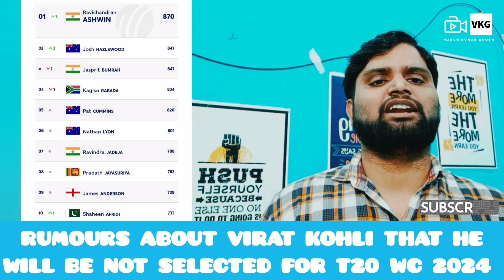Virat Kohli should be a Part of T20 world Cup team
khel ke khabre Hindi Mai
IND v Eng test series
Fantasy eleven
Richa Ghosh women Indian cricketer
WPL LIVE
cricket team shots
cricket trick shots
test cricket shots
India v england test match shots
cricket reels
cricket team
best test match of india
fast bowling team
cricket bowling short
India v England test match 2024 short video
India winning moment today test match
Indian cricket short
BCCI latest news
khel ke khabhre Hindi Mai
Hindi khel samachar
Australia tour of Newzeland
England tour of India
BAZZBALL cricket
RIP Bazzball
Indian cricket team news
Breaking news
khel ke news
Newzeland cricket news
Camroon green century
New Zealand in trouble
WPL LIVE score
Smirti Mandana
Rinku Singh debut test
Devdut paddikal half century
AUS v Newzeland TEST match
BANGLADESH V SRI LANKA CRICKET LIVE
LIVE score Bangladesh v srilanka
Pat Cummins